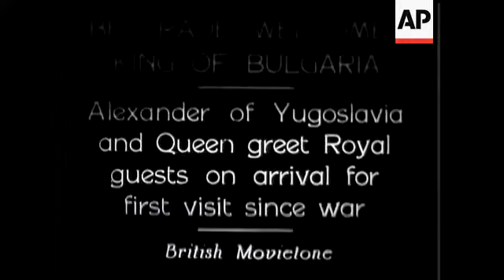Belgrade Welcomes King of Bulgaria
(14 Dec 1933) Alexander of Yugoslavia and Queen greet Royal Guest on arrival for first time since the War.